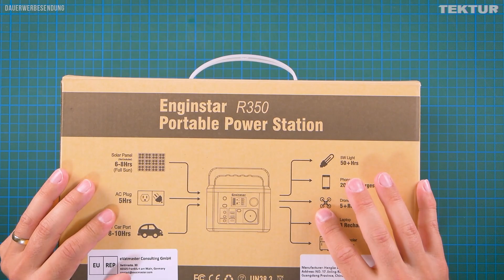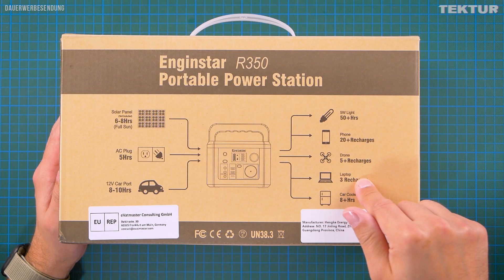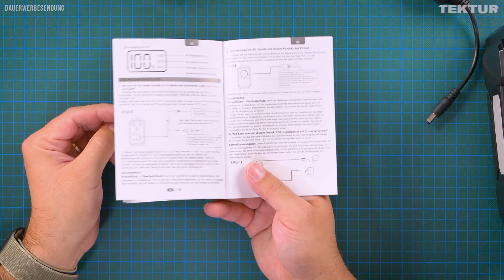Powerstation ⚡Tragbare 230V Steckdose mit Akku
Willkommen! Hier auf meinem Kanal findest du Videos rund um die Themen Drohnen, Actioncams und Technik allgemein. Ich freue mich über 👍 LIKES und 💬 KOMMENTARE. Viel Spaß auf meinem Kanal!

🛒 PRODUKTE aus dem VIDEO:
* Powkey Solarmodule
* Powkey Powerstation 1
* Powkey Powerstation 2

00:00 Intro
00:50 So funktioniert eine Powerstation
02:40 Die 100Wh Powkey Powerstation im Detail
07:16 Die Powkey Powerstation mit 300Wh
13:08 Praktische Nutzung der Power Stations
17:02 Outtro